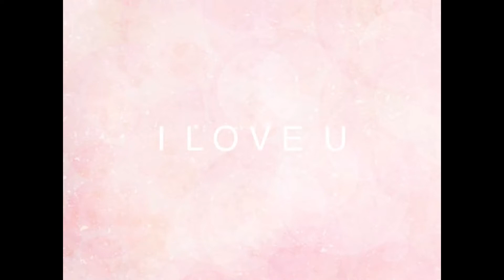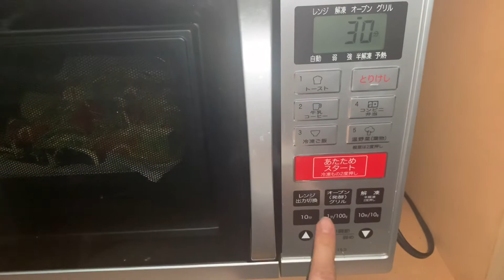EXERCISE & MY HEALTHY MEAL | Mine’s Bloggz 💋